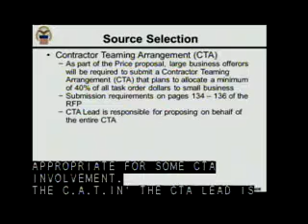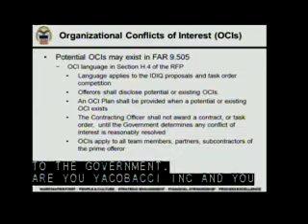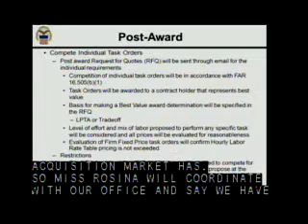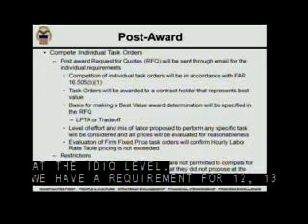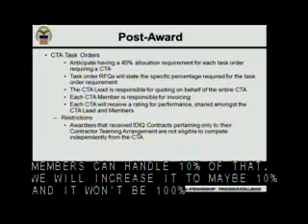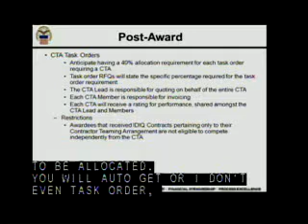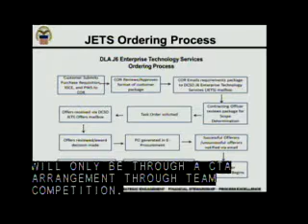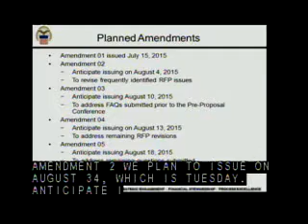JETS Pre-Proposal Conference, 30 July 15, (Part 2)